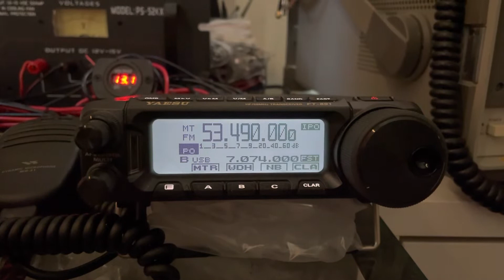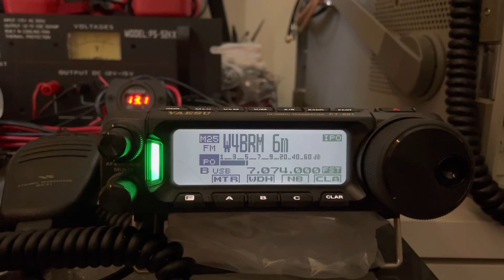Repetidora de 6 metros W4BRM PL77.0 em ação 👍🏻